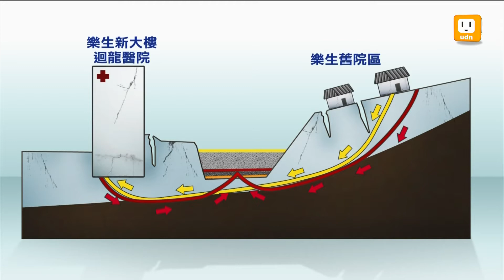【2012.11.13】新莊機廠問題多 樂生要立即停工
捷運新莊機廠，開挖至今問題不斷，當地的樂生療養院，新舊院區都大受影響，院民今天再度到捷運局前抗議，希望捷運局立即停工，趕快遷廠。